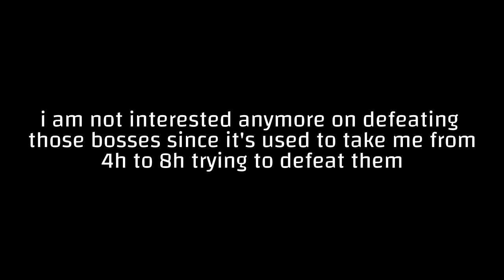Can i beat Dr. Kahl's Robot and Grim Matchstick - Cuphead DLC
Check out more about Cuphead DLC The Delicious Last Course extra Bosses, guides, maps, glitches news ect:

Chapter List:
00:00 No support series dead
00:20 (1st try) Ms Chalice vs Dr. Kahl's Robot regular + Grim Matchstick regular fight
00:56 Dr. Kahl's Robot 3rd phase and Grim Matchstick 2nd Phase
02:36 2nd phase Grim Matchstick and 2nd phase Dr. Kahl's Robot
04:03 3rd phase Dr. Kahl's Robot + 1st phase Grim Matchstick
05:17 both on REGULAR Dr. Kahl's Robot + Grim Matchstick
06:30 (Final try for today) Dr. Kahl's Robot + Grim Matchstick Combo Bosses Fight
Grim Matchstick Final 3rd Phase  + Dr. Kahl's Robot
Grim Matchstick Final Phase + Dr. Kahl's Robot 3rd Phase
Dr. Kahl's Robot + Grim Matchstick Combo Bosses Fight
07:57 Subscribe 🙏

Dr. Kahl's Robot and Grim Matchstick Co-op against me -Cuphead DLC
I fought Dr. Kahl's Robot & Grim Matchstick in the same time - Cuphead Bosses Co-op against me
Ms Chalice VS Grim Matchstick & Dr. Kahl's Robot Co-op Team Fight - Cuphead DLC
Cuphead - Dr. Kahl's Robot VS Grim Matchstick Final Boss Comparison
Cuphead - What If Grim Matchstick Visits Elder Kettle?
Dr. Kahl's Robot Vs. Grim Matchstick Final Boss Comparison - Cuphead DLC

Cuphead: The Delicious Last Course is an upcoming DLC that will be released on June 30th, 2022. Legendary Chalice will be returning as a new playable character going by "Ms. Chalice", and that there will be new bosses, levels, and a new friendly character called Dr. Kahl's Robot. The DLC is preceded by Cuphead.